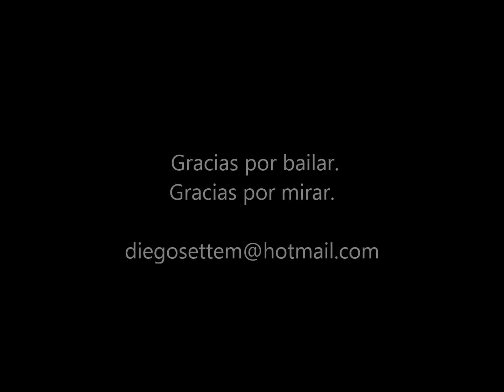Justin Timberlake-Take back the night-Coreografía 2014